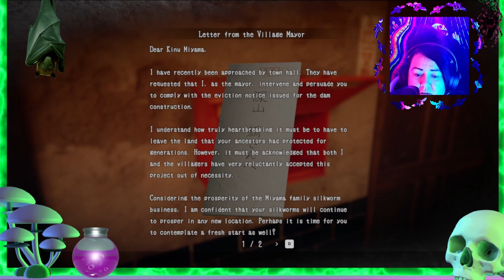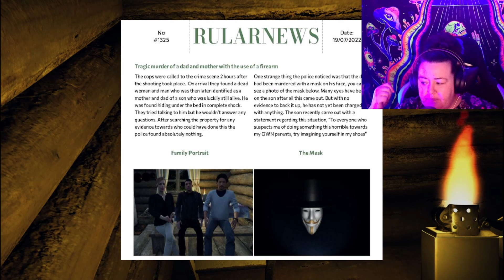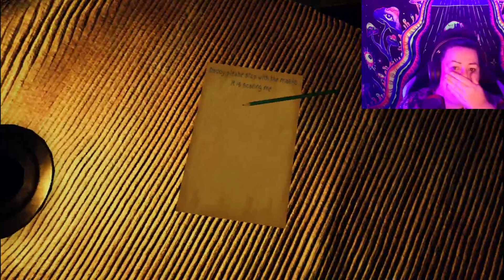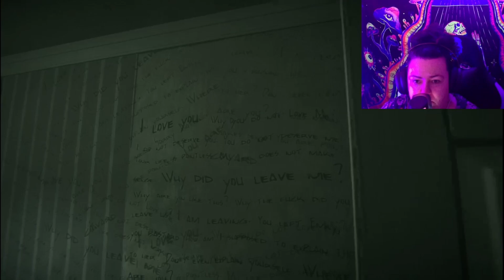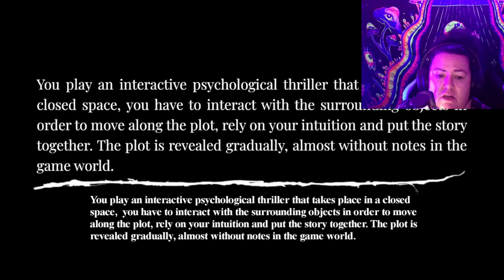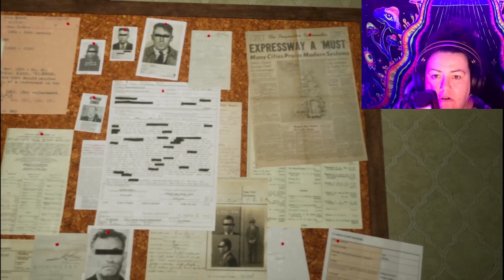You won't believe these new horror jump scares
Get ready to be scared with these new horror jump scares! Watch as we play some of the latest demos of terrifying horror games. Are you brave enough to handle these intense jump scares?